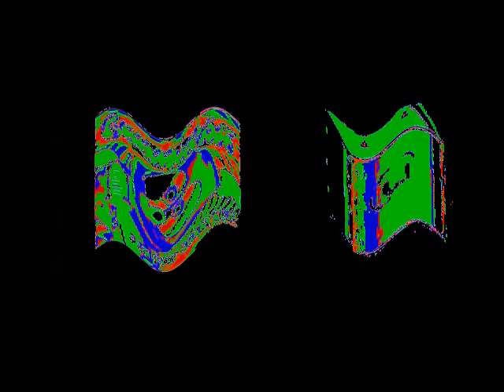Gummy Bear Watch Spiffy Pictures Gets Grounded in Drum Buss Major Pack 7 G Major 15